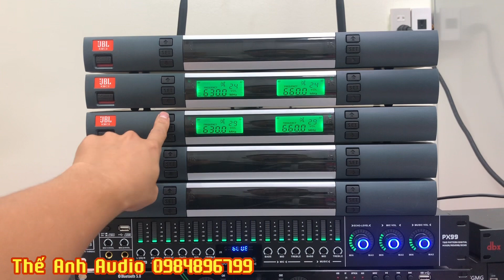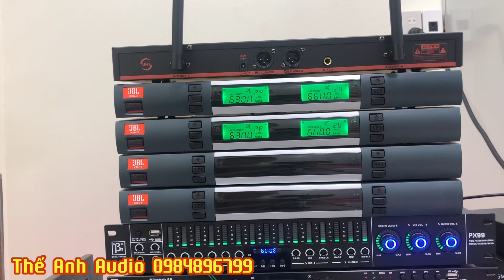Giảm giá cuối tuần mic JBL C8 giá sập sàn. LH 0984896799